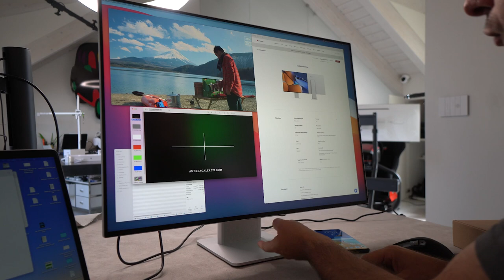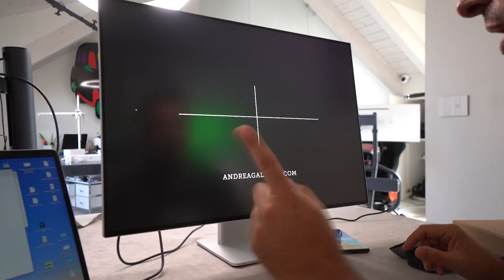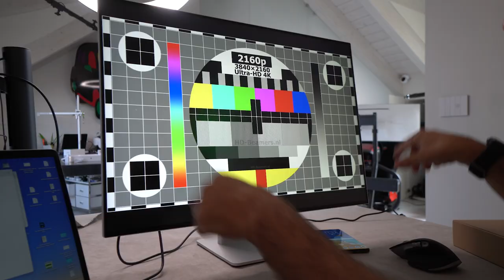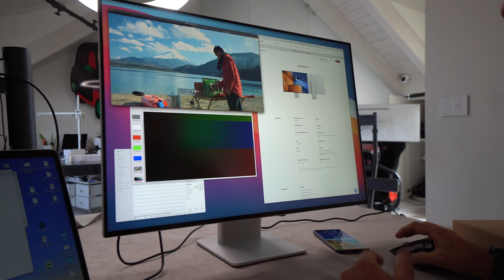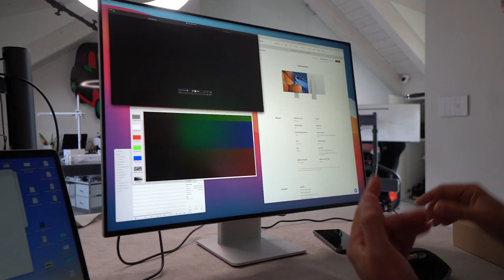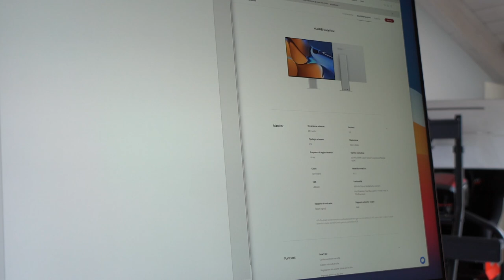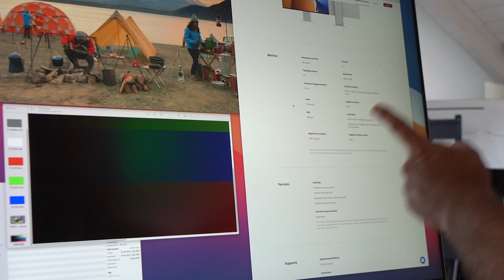Recensione MONITOR HUAWEI Mate View. E' ANCHE WIRELESS!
Dopo averlo visto per l'anteprima arriva finalmente il MateView di Huawei, un monitor 4K di design, da 28" dotato di un'ampia compatibilità e di qualità sia del pannello che costruttive non indifferenti. Quale sarà il suo prezzo?

Action cam GoPro9 (più batteria doppio display)
Luce a cerchio LED rgb (alle mie spalle in ufficio)